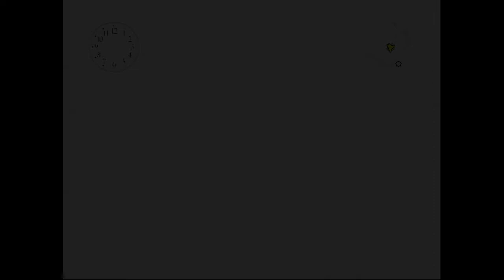BULLY Gameplay Chapter 4 Part 1 - HERE'S TO YOU MS PHILLIPS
Bully (awalnya dirilis di wilayah PAL sebagai Canis Canem Edit) adalah video game aksi-petualangan yang dikembangkan oleh Rockstar Vancouver dan diterbitkan oleh Rockstar Games. Ini dirilis pada 17 Oktober 2006 untuk PlayStation 2. Versi remaster dari permainan, Edisi Beasiswa sub judul, dikembangkan oleh Mad Doc Software dan dirilis pada 4 Maret 2008 untuk Xbox 360 dan Wii, dan pada 21 Oktober 2008 untuk Microsoft Windows. Bully dirilis ulang untuk PlayStation 4 tersedia melalui PlayStation Network pada 22 Maret 2016. Versi terbaru dari Edisi Beasiswa, berjudul Anniversary Edition, dikembangkan oleh War Drum Studios dan dirilis untuk Android dan iOS pada 8 Desember 2016.

Berlatar di kota fiksi Bullworth, ceritanya mengikuti siswa nakal remaja James "Jimmy" Hopkins, yang secara tidak sengaja terdaftar di Akademi Bullworth selama satu tahun, dan upayanya untuk naik melalui jajaran sistem sekolah untuk menghentikan bullying. Pemain mengontrol Jimmy saat ia mencoba untuk menjadi lebih populer dalam berbagai "klik" sekolah, selain menghadiri kelas dan menyelesaikan misi sampingan. Permainan ini dimainkan dari sudut pandang orang ketiga dan dunianya dinavigasi dengan berjalan kaki, skateboard, skuter, sepeda, atau go-kart. Dalam Edisi Beasiswa, mode multipemain kompetitif dua pemain memungkinkan dua pemain bersaing untuk mendapatkan skor tertinggi di kelas yang berbeda.

Terlepas dari kontroversi awal tentang kekerasan yang diharapkan dan konten homoseksualnya, Bully menerima ulasan positif, dengan pujian diarahkan pada misi, narasi, serta karakter dan perkembangan game tersebut. Kritik dicadangkan untuk presentasi dan gangguannya. Versi asli Bully terjual lebih dari 1,5 juta kopi, dan menerima banyak penghargaan akhir tahun.